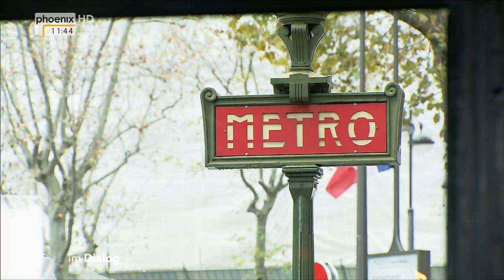Michael Krons im Dialog mit Florence Gaub am 21.11.2015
Im DIALOG mit Michael Krons in Paris erklärt die Islam- und Nahostkennerin Florence Gaub die Hintergründe und die Strategie der IS- Kämpfer. Sie hält das lange Zögern des Westens vor gemeinsamen politischen Reaktionen und einem massiven militärischen Einschreiten für einen Fehler und eine der Voraussetzungen für das schnelle Anwachsen des IS. Zudem profitieren die Terroristen von den weiter zunehmenden Spannungen zwischen den arabischen Ländern und dem ungelösten Grundkonflikt zwischen Sunniten und Schiiten.

Florence Gaub ist Deutsch-Französin und arbeitet als Senior Anlayst beim Europäischen Institut für Sicherheitsstudien in Paris ( EUISS ). Ihr Spezialgebiet ist die arbische Welt unter den Aspekten Sicherheit und geostrategische Entwicklung. Sie arbeitete zuvor beim Deutschen Bundestag in Berlin und beim Nato Defence College in Rom.